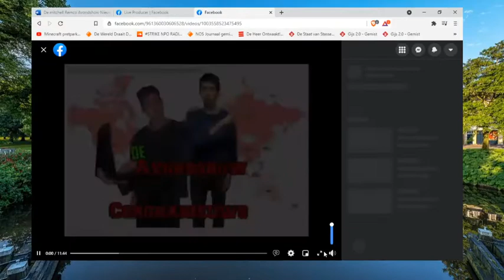De Avondshow #51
hey ik ben Remco, welkom op het kanaal Gamen met remco! op dit kanaal kan je best veel verwachten. en ik speel ook games wat ik vroeger best wel leuk vondt en geef altijd een mening op kanalen en nieuws van de dag en noem maar op Welkom op dit kanaal

maandag
17:00 rollercoaster tycoon 3

Dinsdag
17:00 special!

woensdag

Donderdag
17:00 Remco zijn Passie / Toverlandcraft / Survivalen met Remco

vrijdag
17:00 Reageren op video´s van kijkers!

Zaterdag
17:00 De Avondshow we gaan de week uit

Zondag
17:00 Waar ben ik in Nederland